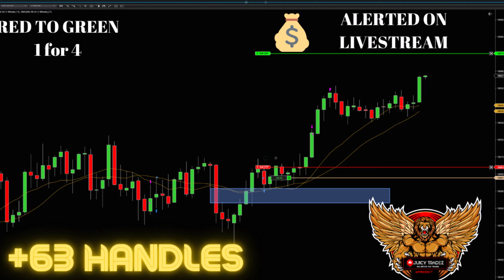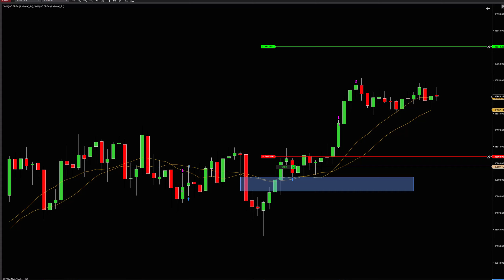anohter day another +63 handles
live alerted with our team into todays livestream